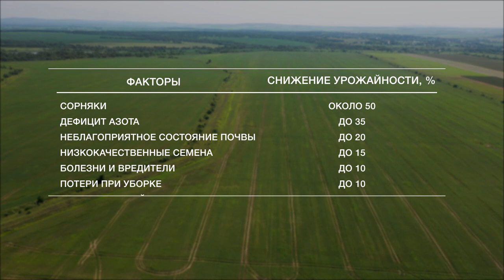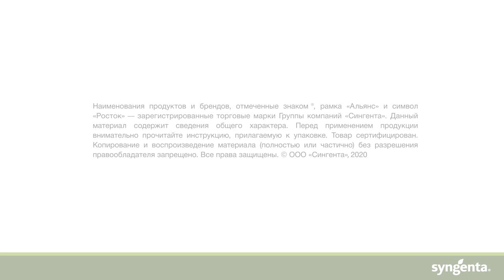Проблема засоренности посевов сои на Дальнем Востоке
Дальний Восток. Уникальная природа и уникальный климат идеально подходят для большинства сельскохозяйственных культур. Но эти условия также оптимальны для роста и развития сорняков. Засорённость посевов сои актуальна и требует системного и профессионального подхода и эффективных гербицидных решений.